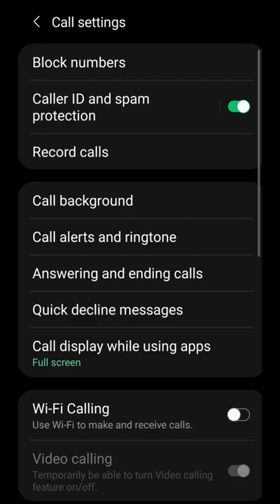Amazing setting in dial pad | change it | comment your result